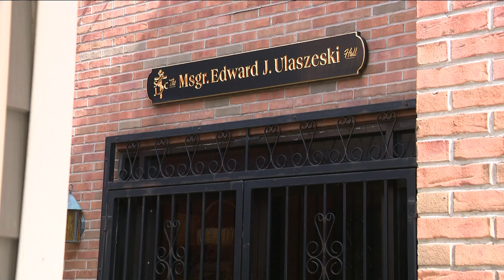Diocese lists another location for sale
Diocese lists St. Jude Center for sale